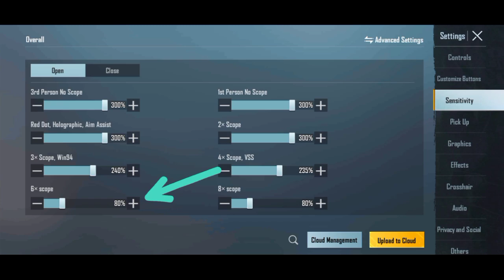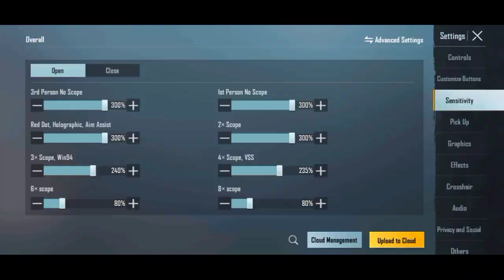TRIK RAHASIA CARA SPRAY LURUS X6 NO ADJUST NO RECOIL | CARA SPRAY LURUS X6 DI PUBG MOBILE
Spray X6 ini menjadi Meta di PMPL 2022 ini. Banyak Sekali proplayer yg menggunakannya Namun pernahkah kalian berfikir bagaimana mereka melakukannya ? Simak video berikut

Ada yg ditanyakan silahkan komen dibawah
Sosmed